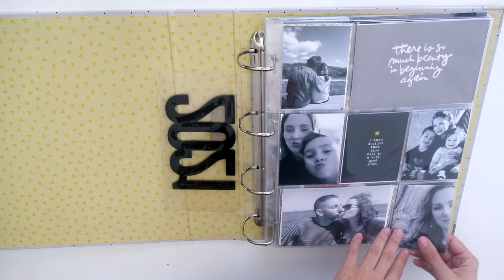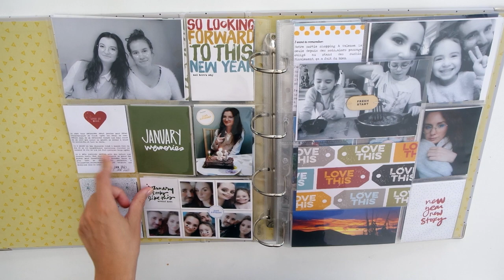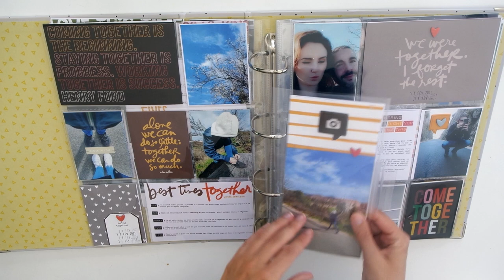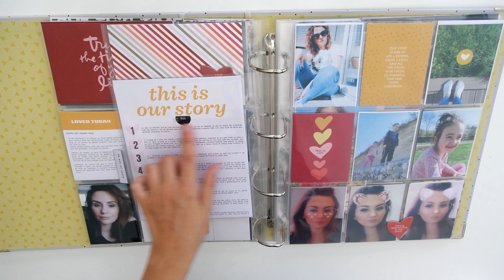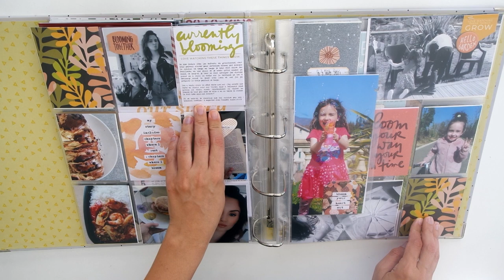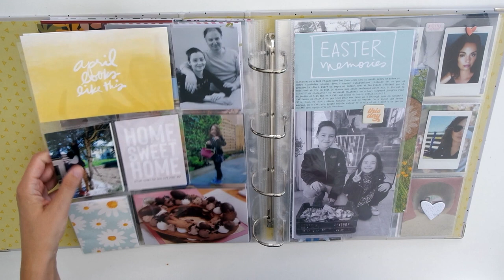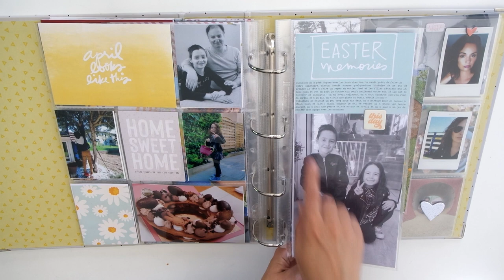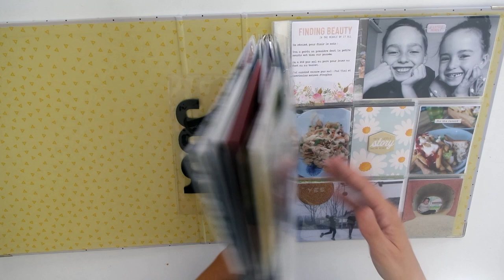PROJECT LIFE l FLIP-THROUGH l JANVIER A AVRIL l 9x12 ALBUM l